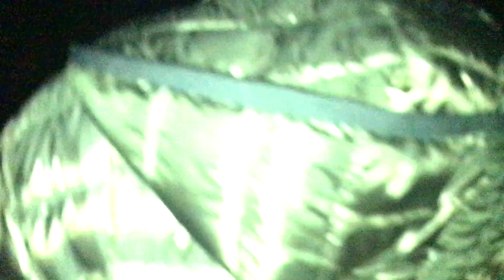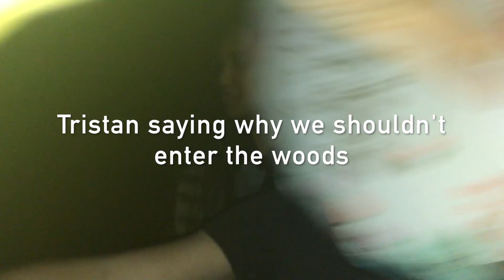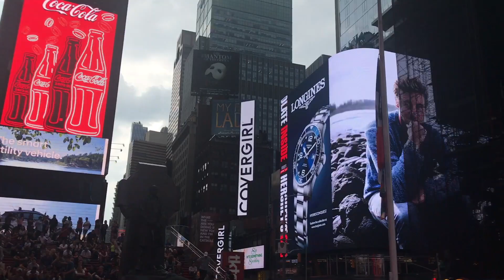Exploring The Haunted Cemetery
Today we risked the chance of ghosts and explored a haunted cemetery.